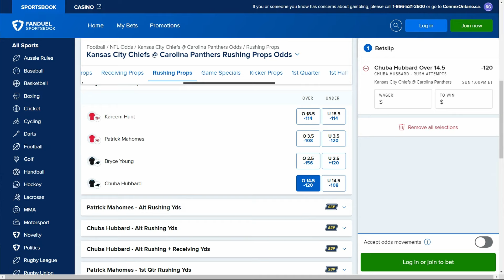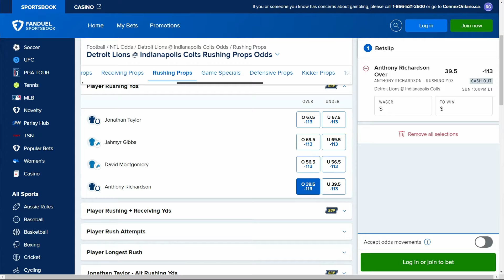Week 12 NFL Prop Bets and Analysis | 2024 NFL Picks Presented By Fanduel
Get ready for Week 12 of the NFL season with our favorite prop bets and expert analysis, presented by FanDuel! In this video, we break down the top prop bets heading into the opening week of the 2024 NFL season. From player performance to team props, we’ve got you covered with insights and predictions to help you get an edge on your wagers. Whether you're looking to bet on rushing yards, touchdowns, or passing stats, we highlight the best value plays to kick off the season strong. Don’t miss our Week 12 prop bets and NFL picks!

New to FanDuel Sportsbook? Bet $5 and Get $150 in Bonus Bets on Any Winning Bet. Download the FanDuel Sportsbook App or check it out to get in on the action.

The Hammer HQ is the flagship channel of The Hammer Betting Network where we do our watch-along content for the most significant sporting events.

Timestamps:
00:00 Intro
00:30 Props

Hope is here. Call 1-877-8HOPE-NY or text HOPENY (467369) (NY).